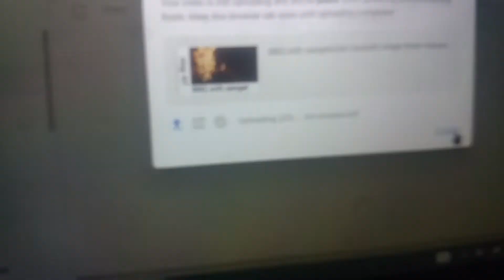Bhai ki hoe tabiyat kharab |Zain Qureshi |vlogs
Asslam o alaikum kia hal hy umeed hy ap sub thk thak hon gay to a gay hain hum aik new vlog k sath to sub sy phale like karen
share karen
yakin jane aj bhot mhnat ki hy